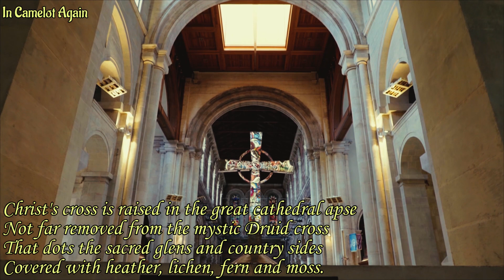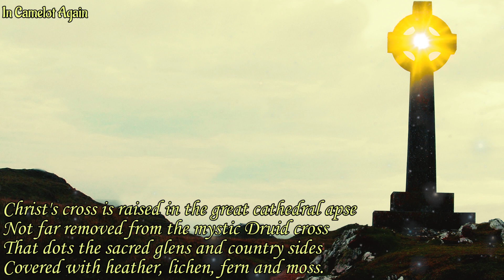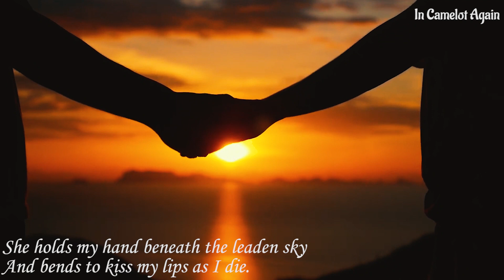Poems of Narad - Visions and Experiences (I) - In Camelot Again